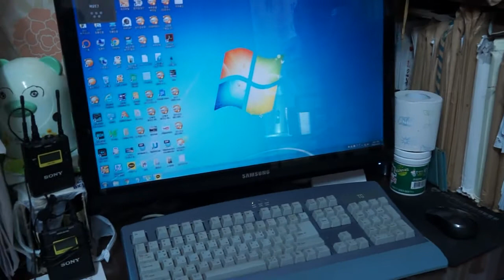노트북 SSD설치법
구독을 꾹 눌러 주시면 편집에 도움이 됩니다